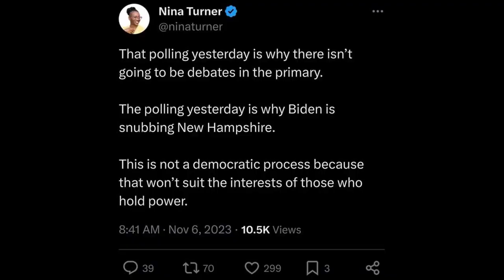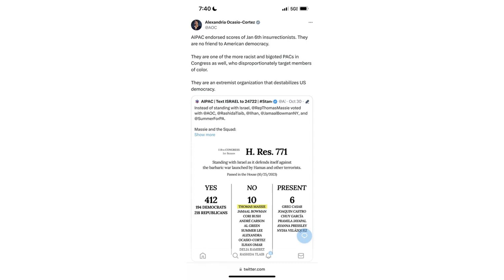Trump and allies plot revenge Justice Department control in a second term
Donald Trump and his allies have begun mapping out specific plans for using the federal government to punish critics and opponents should he win a second term, with the former president naming individuals he wants to investigate or prosecute and his associates drafting plans to potentially invoke the Insurrection Act on his first day in office to allow him to deploy the military against civil demonstrations.

In private, Trump has told advisers and friends in recent months that he wants the Justice Department to investigate onetime officials and allies who have become critical of his time in office, including his former chief of staff, John Kelly, and former attorney general William P. Barr, as well as his ex-attorney Ty Cobb and former Joint Chiefs of Staff chairman Gen. Mark A. Milley, according to people who have talked to him, who, like others, spoke on the condition of anonymity to describe private conversations. Trump has also talked of prosecuting officials at the FBI and Justice Department, a person familiar with the matter said.

In public, Trump has vowed to appoint a special prosecutor to "go after" President Biden and his family. The former president has frequently made corruption accusations against them that are not supported by available evidence.

To facilitate Trump's ability to direct Justice Department actions, his associates have been drafting plans to dispense with 50 years of policy and practice intended to shield criminal prosecutions from political considerations. Critics have called such ideas dangerous and unconstitutional.

"It would resemble a banana republic if people came into office and started going after their opponents willy-nilly," said Saikrishna Prakash, a constitutional law professor at the University of Virginia who studies executive power. "It's hardly something we should aspire to."

Much of the planning for a second term has been unofficially outsourced to a partnership of right-wing think tanks in Washington. Dubbed "Project 2025," the group is developing a plan, to include draft executive orders, that would deploy the military domestically under the Insurrection Act, according to a person involved in those conversations and internal communications reviewed by The Washington Post. The law, last updated in 1871, authorizes the president to deploy the military for domestic law enforcement.

The proposal was identified in internal discussions as an immediate priority, the communications showed. In the final year of his presidency, some of Trump's supporters urged him to invoke the Insurrection Act to put down unrest after the murder of George Floyd in the summer of 2020, but he never did it. Trump has publicly expressed regret about not deploying more federal force and said he would not hesitate to do so in the future.

Trump campaign spokesman Steven Cheung did not answer questions about specific actions under discussion. "President Trump is focused on crushing his opponents in the primary election and then going on to beat Crooked Joe Biden," Cheung said. "President Trump has always stood for law and order, and protecting the Constitution."

The discussions underway reflect Trump's determination to harness the power of the presidency to exact revenge on those who have challenged or criticized him if he returns to the White House. The former president has frequently threatened to take punitive steps against his perceived enemies, arguing that doing so would be justified by the current prosecutions against him. Trump has claimed without evidence that the criminal charges he is facing - a total of 91 across four state and federal indictments - were made up to damage him politically.

"This is third-world-country stuff, 'arrest your opponent,'" Trump said at a campaign stop in New Hampshire in October. "And that means I can do that, too."

Special counsel Jack Smith, Attorney General Merrick Garland and Biden have all said that Smith's prosecution decisions were made independently of the White House, in accordance with department rules on special counsels.

Trump, the clear polling leader in the GOP race, has made "retribution" a central theme of his campaign, seeking to intertwine his own legal defense with a call for payback against perceived slights and offenses to right-wing Americans. He repeatedly tells his supporters that he is being persecuted on their behalf and holds out a 2024 victory as a shared redemption at their enemies' expense.

It is unclear what alleged crimes or evidence Trump would claim to justify investigating his named targets.

Kelly said he would expect Trump to investigate him because since his term as chief of staff ended, he has publicly criticized Trump, including by alleging that he called dead service members "suckers." Kelly added, "There is no question in my mind he is going to go after people that have turned on him."

Barr, another Trump appointee turned criti